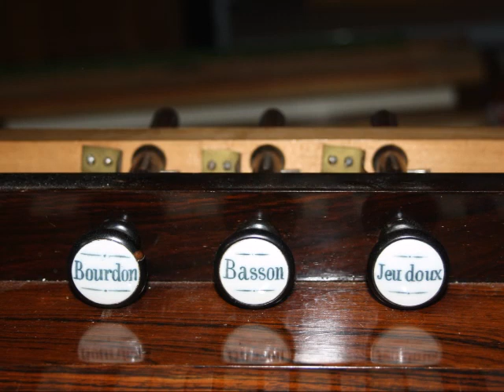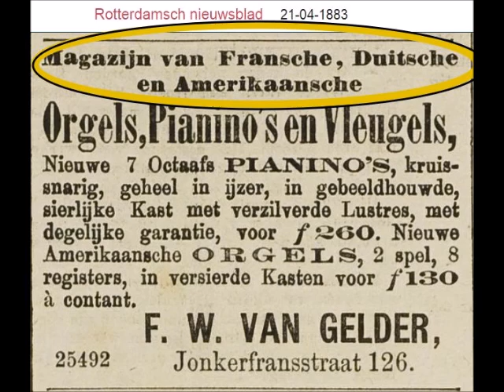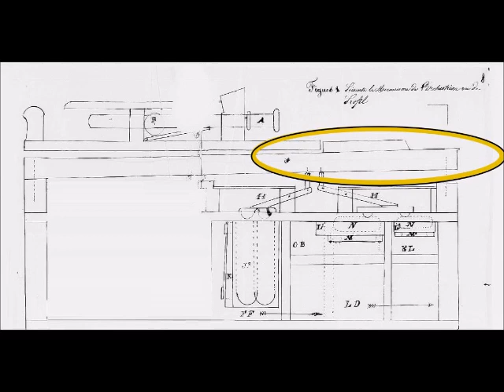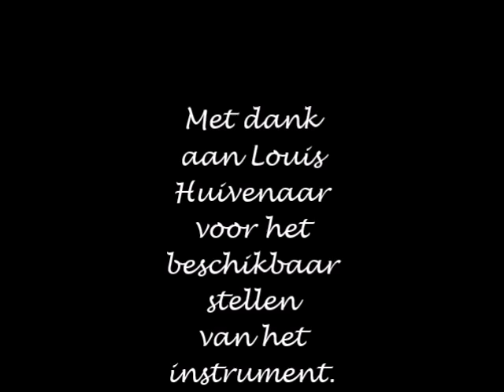Harmonium van het kwartaal 2022 - 4: Fourneaux harmonium, een Symphonium-Orchestrion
Bespreking van een Fourneaux drukwindharmonium uit ong. 1848, een zogenaamd Symphonium-Orchestrion dat als harmonium van het kwartaal besproken is in de Vox Humana, oktober 2022.

HVN harmoniumvereniging